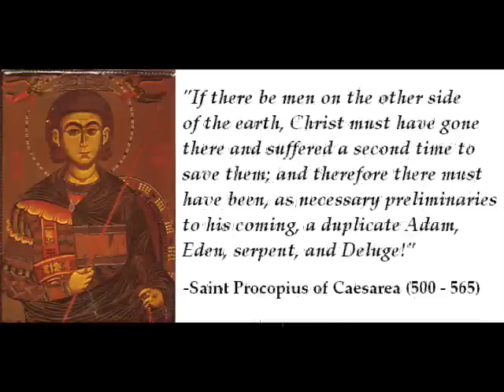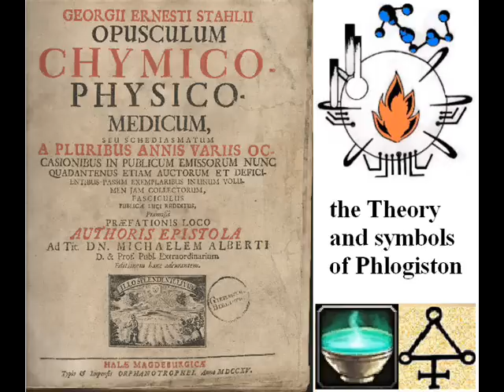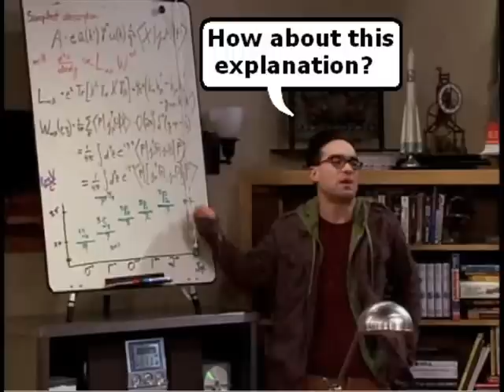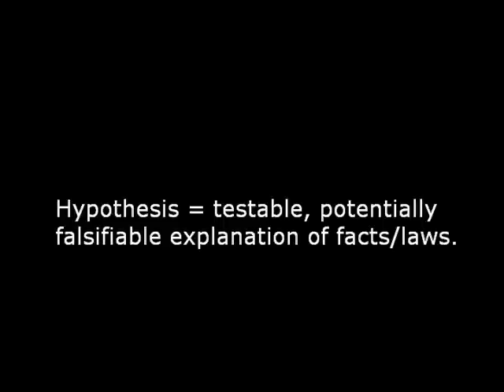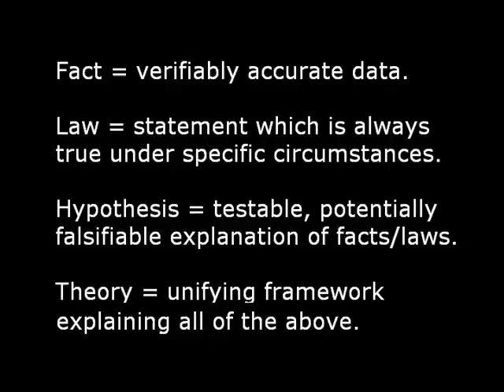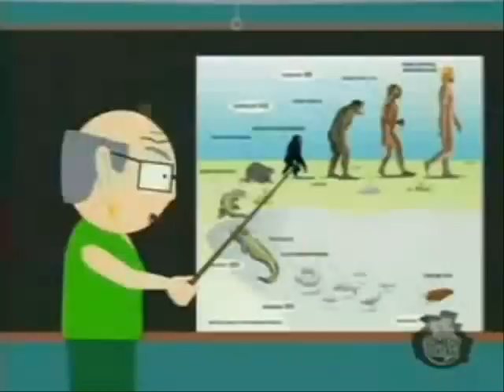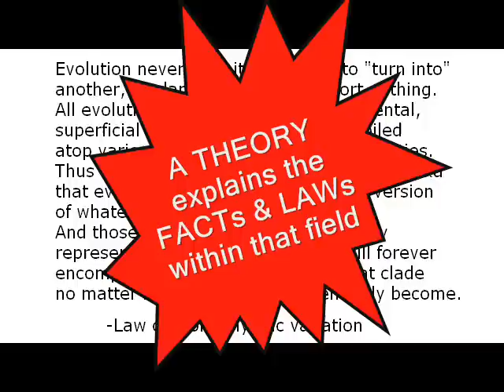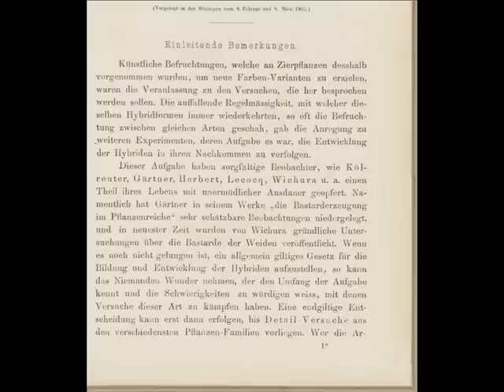15th Foundational Falsehood of Creationism Pt 1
The first of a two-part final installment to this series, explaining what the words, hypothesis, fact, law, and Theory actually are, rather than what creationists want us to think they are.  Hint: a scientific theory isn't a guess, but an explanative study of real phenomenon.